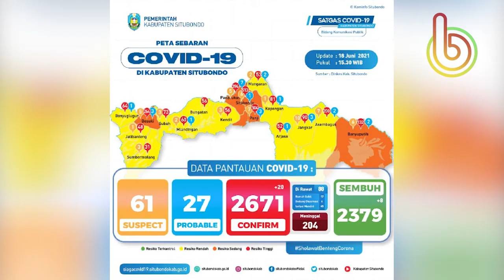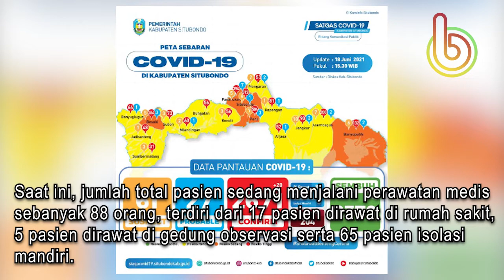Buana Pagi 19 Juni 2021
Situbondo- Ini kabar gembira bagi para Aparatur Sipil Negara (ASN) Situbondo. Setelah sempat tertunda selama tiga bulan, pembayaran TPP atau Tambahan Penghasilan Pegawai akan segera dibayar.

Menurut Sekretaris Daerah Syaifullah, belum dibayarkan TPP ASN karena masih di evaluasi Gubernur Jawa Timur. Saat ini hasil evaluasi Gubernur sudah turun dan untuk pembayaran TPP akan dirapel.

“InsyaAllah bulan depan sudah bisa dicairkan karena hasil evaluasi dari Gubernur sudah turun. Saat ini tim masih melakukan finalisasi termasuk merampungkan Perbup kenaikan TPP,” katanya.

Syaifullah menambahkan, ada kenaikan sebesar 10 persen TPP bagi ASN. Penghitungan kenaikan TPP tersebut tidak mungkin sama karena ada rumus menghitungnya setiap jabatan.

“Jadi ada rumus-rumusnya jadi tidak memungkin sama. Yang pasti bahwa kenaikannya 10 persen sebagaimana keinginan Bupati,” ujarnya

Reporter: Zani Zain